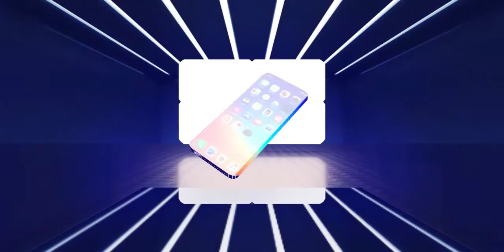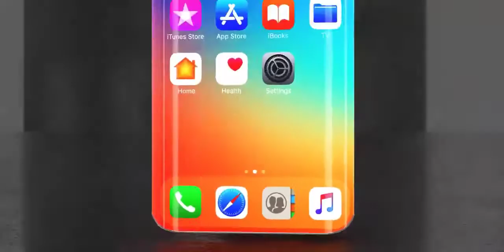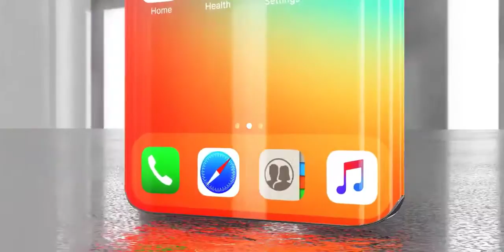Apple iPhone 13 COULD TAKE OVER!!